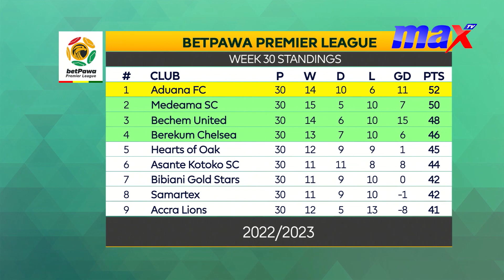MaxSports updates with Tony Bebli on MaxMorning | 19/05/23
MaxSports updates with Mutala Yakubu on MaxMorning | 19/05/23